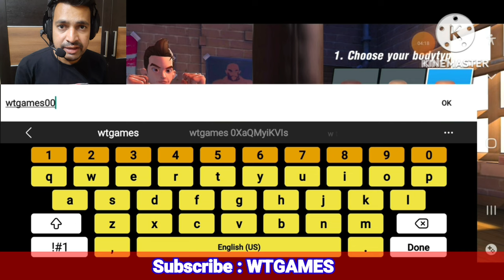Boxing Star | game play | Boxing star walkthrough | boxing star android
i like playing android games

Boxingstar Boxingstarwalkthrough Games2023 bestandroidgames bestgames2023 bestmobilegames best mobile games 2022 boxing star android boxing star final boss boxing star game boxingstargameplay boxing star omega boxing star walkthrough new games 2023 upcoming games 2023